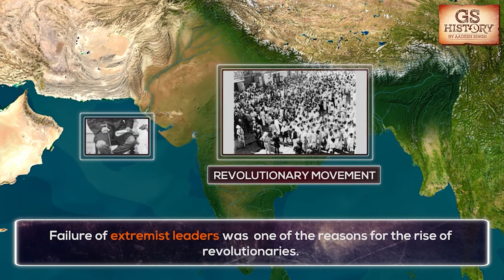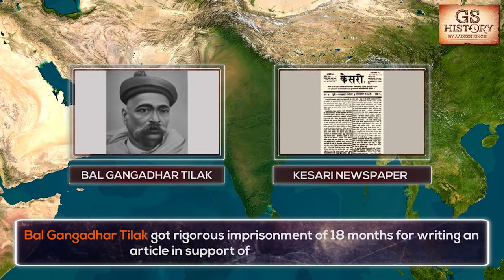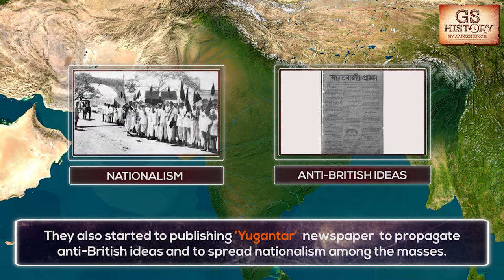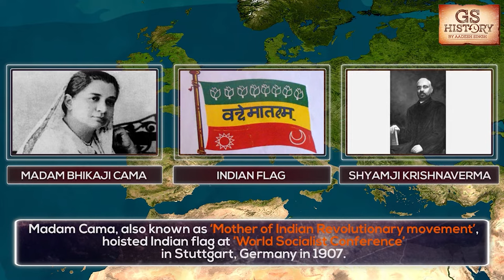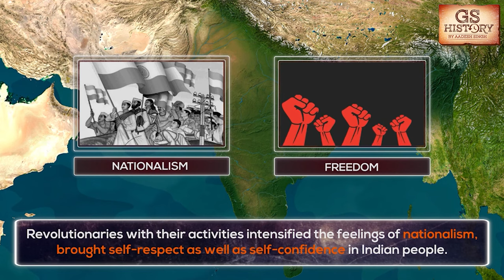First Phase Revolutionary Movements (1907-1917) | Indian Modern History | UPSC | Lecture 25